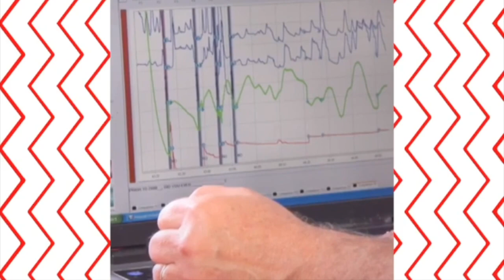Cristal Bubblin Hosting Reel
Cristal Bubblin hosts:
Black People Don't Do Improv- KevOnStage Studios
Hahas for Houston- Live Comedy Show
Unsung- TVOne
KeepIt100- Jack In The Box